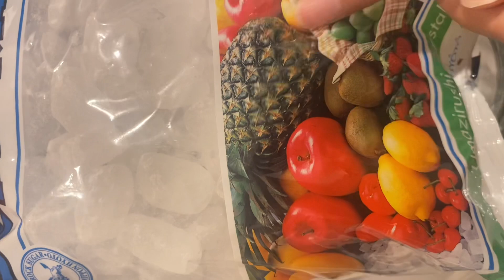Making Sour plum Juice at home very healthy and delicious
How to make sour plum Juice at home super healthy and yummy